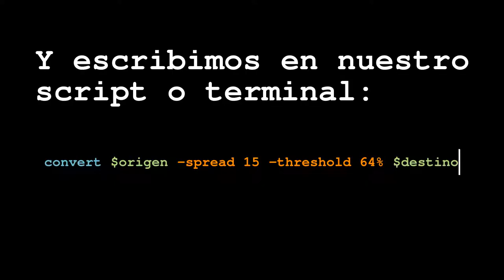Tutorial ImageMagick Salpicaduras en blanco y negro